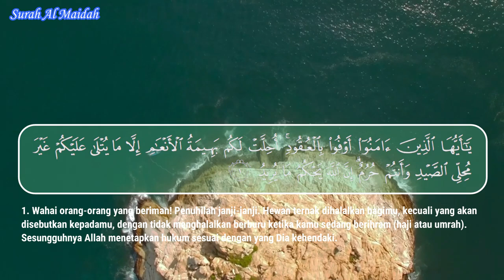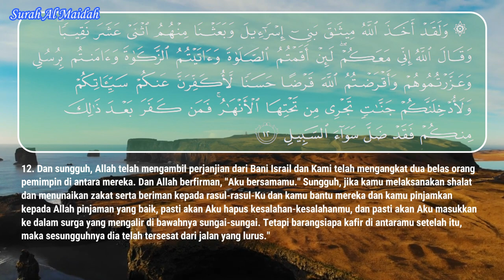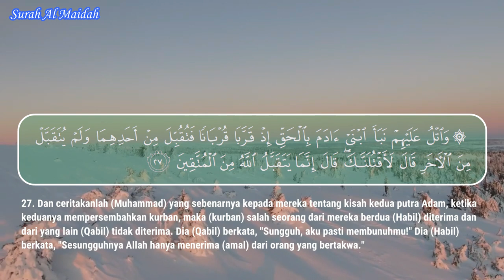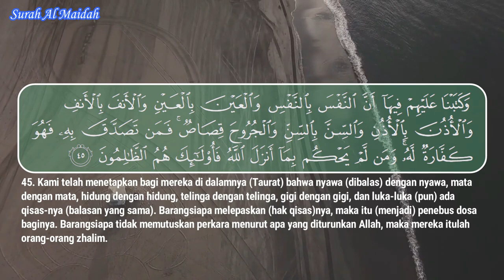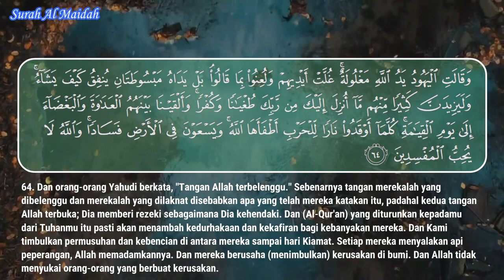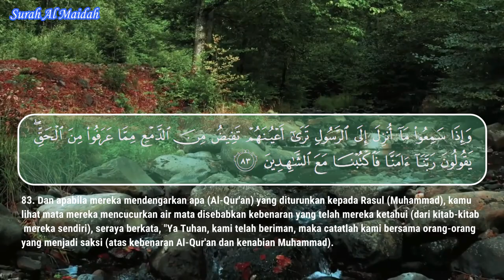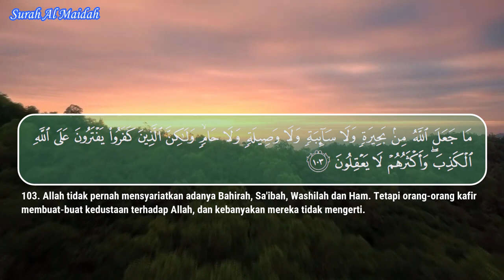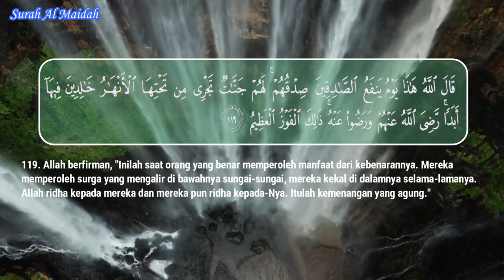SURAH AL MAIDAH | Syaikh Hani Ar-Rifai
sūrah al-mā'idah, har. 'jamuan hidangan'‎) adalah surah ke-5 dalam Al-Qur'an. Surah ini terdiri dari 120 ayat dan termasuk golongan surah Madaniyah. Sekalipun ada ayat-ayatnya yang turun di Mekkah, tetapi ayat ini diturunkan sesudah Nabi Muhammad hijrah ke Madinah, yakni sewaktu peristiwa Haji Wada'.